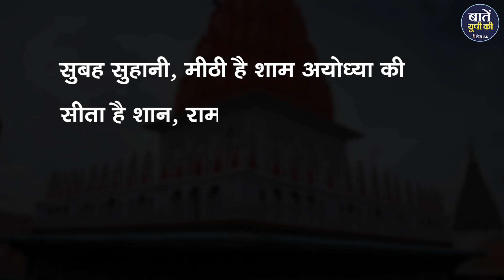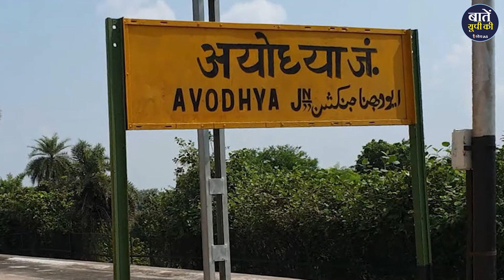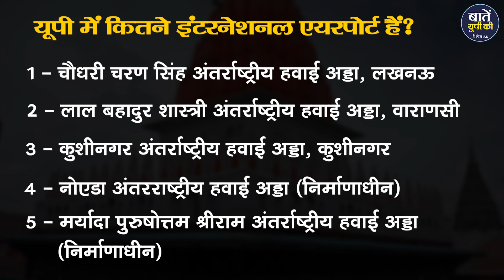Ayodhya International Airport कब तक बन जाएगा ? Ayodhya Airport | How many airport are there in UP?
श्रीराम की नगरी अयोध्या दिन दोगुनी रात चौगुनी कर रहा है अरे भाई अप्रैल तक यहां श्री राम इंटरनेशनल एयरपोर्ट बनने वाला है एयरपोर्ट के रनवे का काम 65% और बिल्डिंग का काम 47 % तक पूरा हो चुका है। रनवे को नाइट लैंडिंग के आधार पर बनाया जा रहा है। पहले चरण में एयरपोर्ट के कंस्ट्रक्शन में 193 करोड़ रुपए का खर्च आ रहा है। इसके खासियत की अगर बात की जाए तो रनवे 250 मीटर लंबा और 60 मीटर चौड़ा होगा।

यहां से एटीआर-72 और क्यू 400- बोर्डियर एयरक्राफ्ट आसानी से उड़ान भर सकेंगे। एयरपोर्ट के रनवे का काम बेंगलुरु की विशाल इन्फ्रास्ट्रक्चर कंपनी के जिम्मे है।  77.30 करोड़ की लागत से टर्मिनल बिल्डिंग का कंस्ट्रक्शन भी किया जा रहा है। जिसका काम अप्रैल 2023 तक पूरा कर लिया जाएगा और जुलाई 2023 के बाद यहां से 300 पैसेंजर की क्षमता वाले पहले टर्मिनल का संचालन शुरू हो जाएगा। एयरपोर्ट पर 3 टर्मिनल बनाए जाएंगे। खास बात यह है कि एयरपोर्ट पर तीन एयरक्राफ्ट के साथ एयरवेज भी रहेंगे।

धन्यवाद